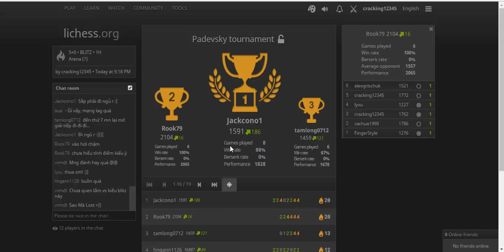Chess online - Game 3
Ván đấu giao lưu với các thành viên trên group!